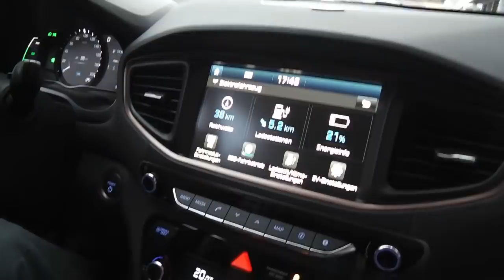e4testival Hockenheim 2018 mit nextmove und dem Tesla Model 3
Letztes Wochenende war ich mit nextmove auf dem e4testival in Hockenheim. Model 3 und Testfahrten ohne Ende... Aber ich habe mich für Euch auch mal umgeschaut.
Am Ende gibt es noch zwei Überraschungsgäste!

DANKE!